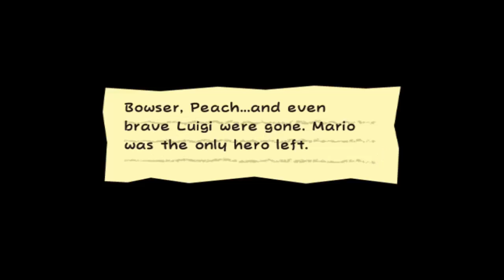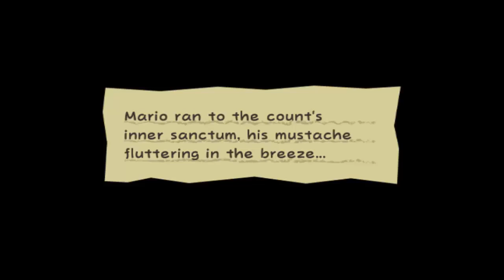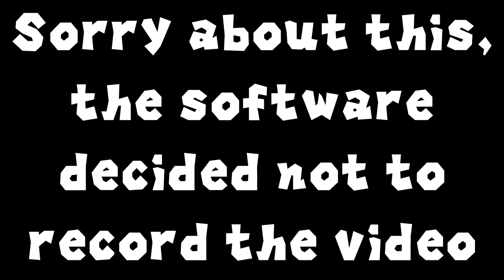Super Paper Mario: People Hearing Without Listening - Part 98 - Backseats & Backtracking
And then there was one.